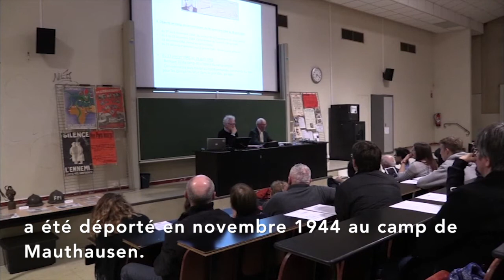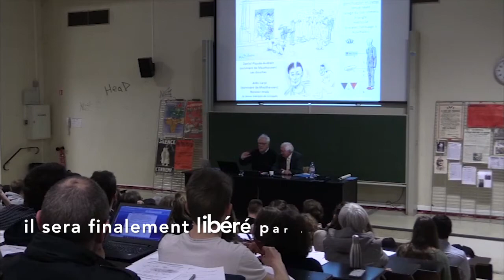Témoignages d'anciens résistants de la Seconde Guerre mondiale à la Faculté de Lettres à Nancy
Le cercle des Étudiants en Histoire de Nancy a organisé deux conférences, les 15 et 27 mars dernier. Stéphane Lewandowski et Fernand Nedelec, deux anciens résistants ont raconté leurs expériences de la Seconde Guerre mondiale. Nous avons suivi pour vous les deux témoignages.

Reportage de Paul. K, Chrystal D, Fanny Z et Nicolas P.